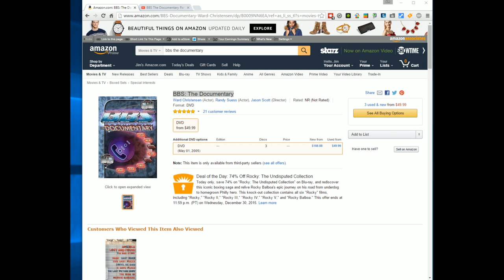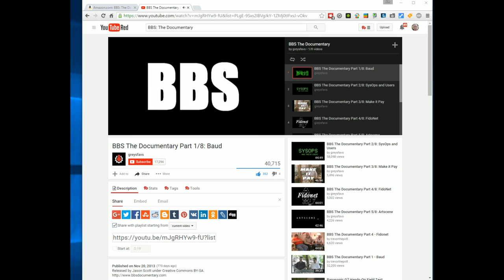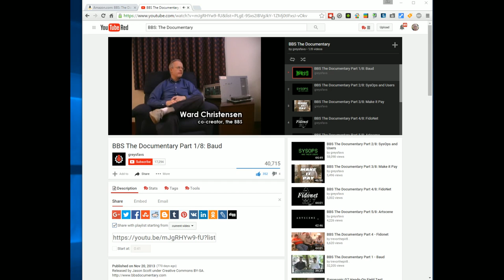Review of "BBS: The Documentary"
"BBS: The Documentary" @Amazon

Before the Internet became the way to connect to the world through a computer, life had already started to move online. Throughout the planet, regular folks were taking their new home computers, connecting them to a modem and a phone line, and starting Bulletin Board Systems, or BBSes. Once numbering in the tens of thousands, these "Dial-up Bulletin Boards" have mostly disappeared and mostly been forgotten... except by the people who lived, loved and worked on them. Director Jason Scott travelled thousands of miles and filmed over 200 people about their stories of the BBS, resulting in this 8 episode, five and a half hour long mini-series. The three DVDs in the set are region free, copy protection free, and Creative Commons licensed. They're also a lot of fun as the various episodes cover different aspects of the BBS Story. Episode titles include BAUD, ARTSCENE, SYSOPS AND USERS, NO CARRIER and MAKE IT PAY. "BBS: The Documentary" covers the era of the BBS, one caller at a time.